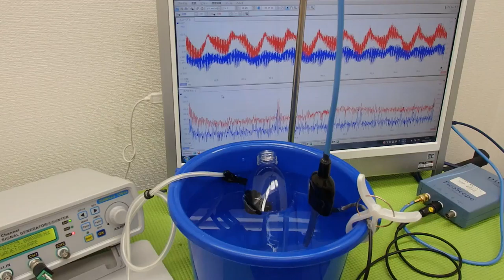オリジナル超音波プローブの「発振・制御」技術 ultrasonic-labo